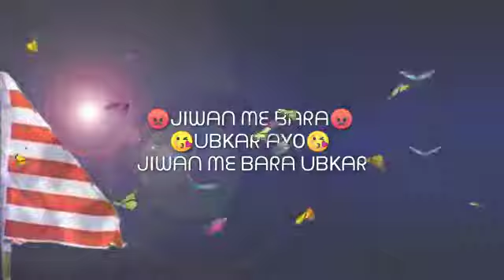Jay Sarna maa short video, ✨✨🥰🙏🙏💐💐